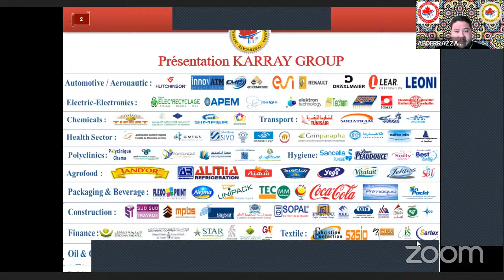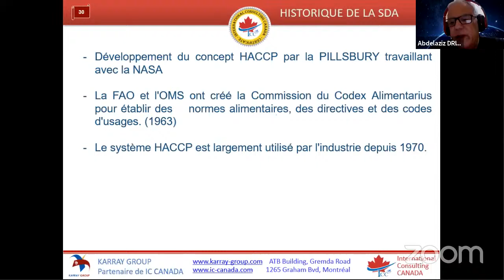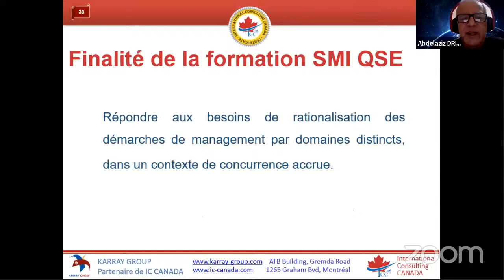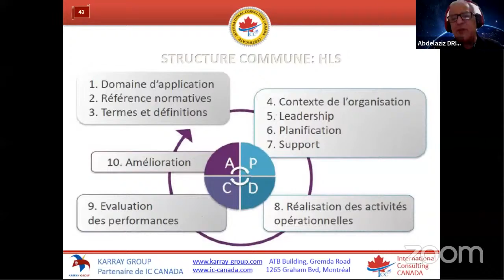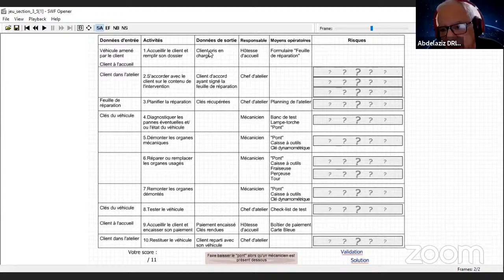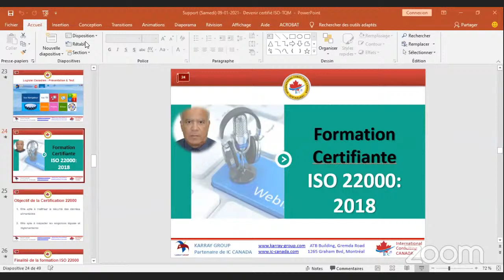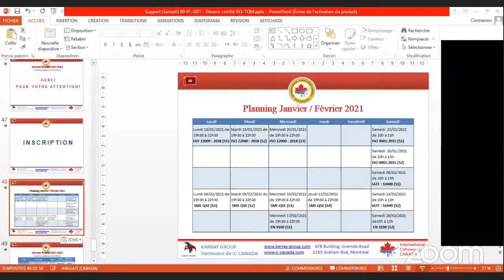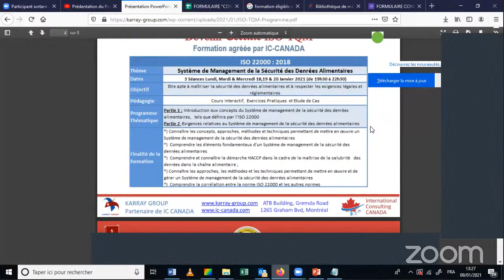Présentation du Programme Janvier & Février 2021 : "Devenir Certifié ISO-TQM" agréé par IC CANADA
Animé par des Formateurs Agréés par IC CANADA et PECB CANADA

-Formation 1 :

 ISO 22000 : 2018 : Système de Management de la Sécurité des Denrées Alimentaires

- Formation 2 :

ISO 9001:2015 : Système de Management de la Qualité selon ISO 9001 Version 2015

- Formation 3 :

IATF : 16949 : Système de Management de la Qualité Automobile

- Formation 4 :

S.M.Intégré-QSE : Système de Management Intégré QSE (Qualité, Sécurité, Environnement)

- Formation 5 :

EN 9100 : Systèmes de Management de la qualité  Aéronautique, Spatial et Défense